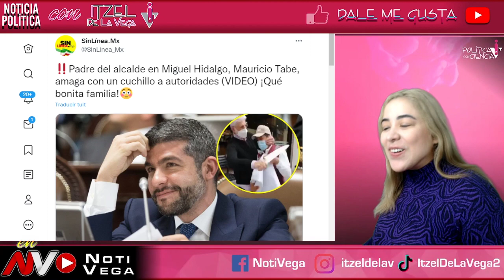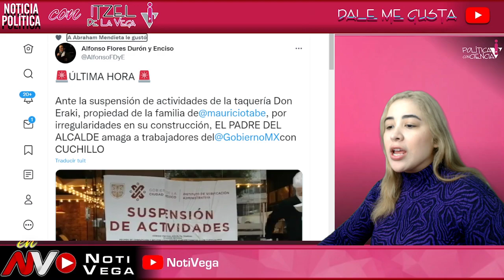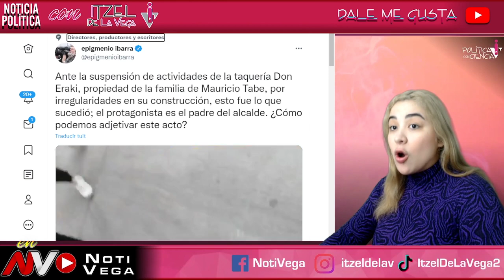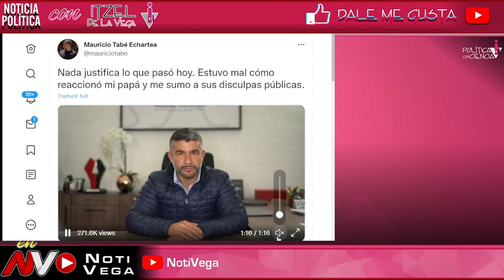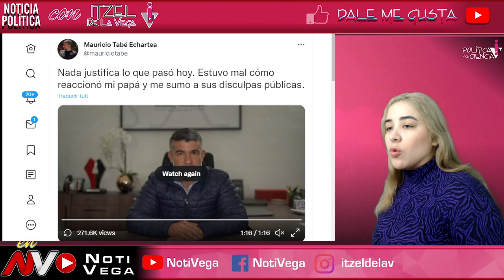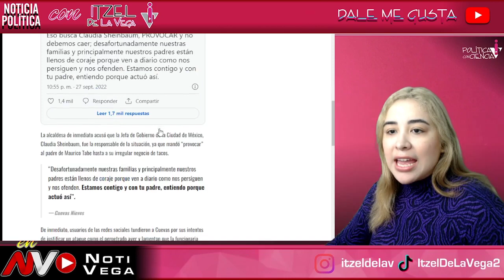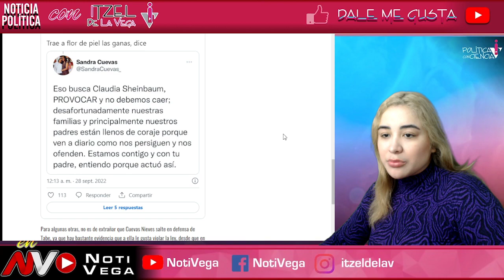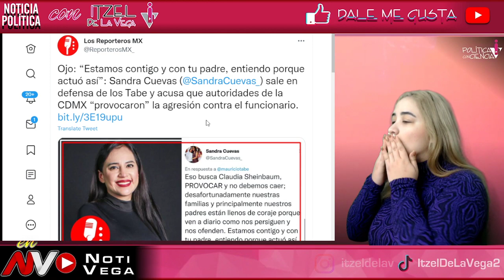LADY PELOTAS LO VOLVIO A HACER D NUEVO ¡SANDRA CUEVAS ENLOQU3C3! ESTO LE COSTARA SU CARRERA POLITICA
SANDRA CUEVAS PARECE NO ENTENDER Y POR METICHE ESTO LE COSTARA CARO ¡NADIE LO PUEDE CREER!

AMLO
CONFERENCIA MATUTINA
MAÑANERA
MAÑANERA AMLO EN VIVO